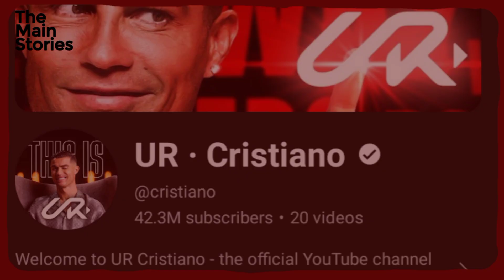CRISTIANO RONALDO Breaks Youtube Great Record with 42 Million Subscribers in 3 Days!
Cristiano Ronaldo CR7 new youtube channel has broken the previous record of most subscribers gained in a day by nearly 3 times.